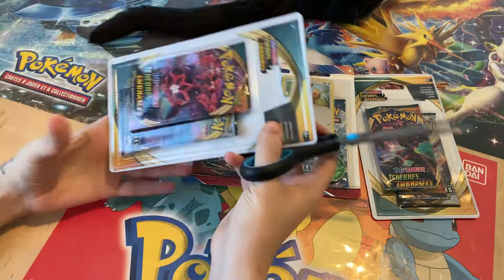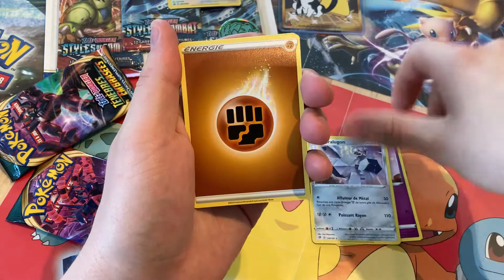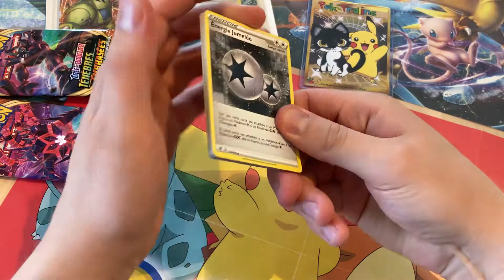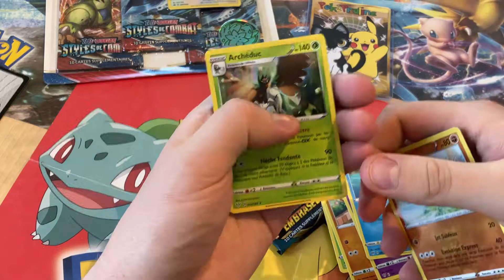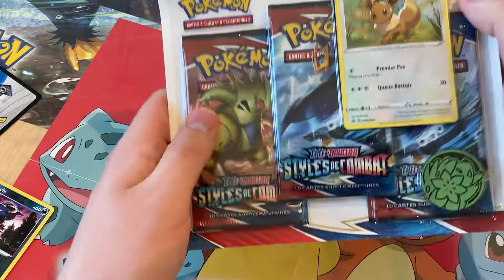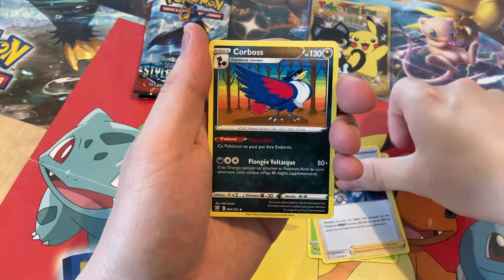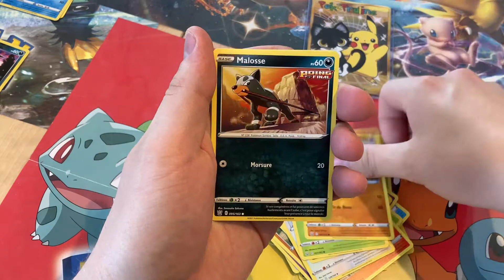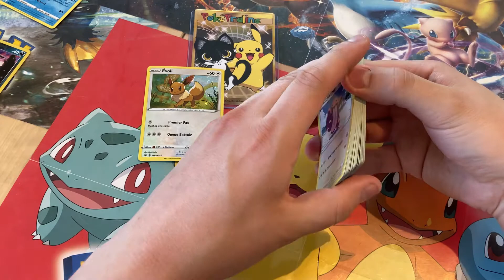Soutenez nous dans cette épreuve 😶‍🌫️😶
Aujourd’hui retour des vidéos avec 7 boosters répartis sur 3 séries 🥳 Envoyez nous vos bonnes ondes on en a besoin 😅

Encore merci à tous pour votre soutien à chacune de nos vidéos, 320 abonnés incroyable ! Merci ❤️

Venez nous rejoindre sur Facebook il y a des ventes et des lives de toutes sortes 😸

PokéPraline 😘😻